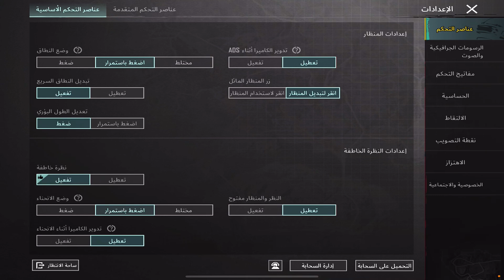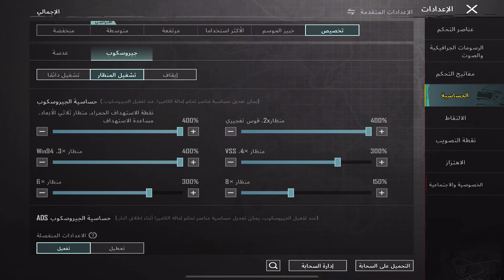غيرت 4 اعدادات عندي وصار شي غريب بالبيك ولمواجهات + اقوى حساسية جوال ايباد في ببجي موبايل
اذا ماشتغل معك الكود تعال قناتي تلكرام كل يوم انشر فيها كود حساسيه واعدادات تحكم

- لاتنسى الايك والاشتراك بالقناة وتفعيل زر الجرص ، تحياتي لجميع الدول العربية ❤️

- ولاتنسى ذكر الله سبحان الله و بحمدهـ سبحان الله العظيم ♥ (لا إله إلا الله سبحانك إني كنت من ظالمين)

ببجي موبايل
اعدادات ببجي موبايل
ضبط اعدادات الاساسية في ببجي
افضل اعدادات في ببجي موبايل
افضل اعدادات ببجي موبايل اساسي
اعدادات الحساسية في بوبجي
اعدادات السرعة في ببجي
تسريع الحركة في ببجي
حل مشكلة زر الاطلاق ببجي
اعدادات ببجي اربع اصابع
ضبط الاعدادات
اعدادات ببجي
هكر ببجي
شدات ببجي موبايل
نصايح ببجي موبايل
اسباب بطئ الحركة في ببجي
ضبط اعدادات الدوج في ببجي
اسباب بطئ البيكات في ببجي
تسريع الدوج واللاعب في ببجي موبايل
احتراف ببجي
حل مشكلة الحركة البطيئة في ببجي
اعدادات الجيروسكوب في ببجي
افضل حساسية جيروسكوب
حساسية بدون جيروسكوب في ببجي
‏pubg
كيف تضبط إعدادات ببجي موبايل؟ أفضل إعدادات ببجي موبايل؟ شرح أفضل إعدادات وأفضل حساسية ببجي موبايل؟ شرح احتراف ببجي موبايل؟ إعدادات السرعة ببجي موبايل؟ كيف تحترف ببجي موبايل؟ شرح أخطاء المحترفين ببجي؟ شرح إعدادات المحترفين ببجي؟ شرح حساسية المحترفين ببجي؟ احتراف الحساسية؟ حل مشكلة دوران الأيم ببجي؟ شرح ثبات الأيم مثل المحترفين؟ احتراف الدودج؟ احتراف الدودج السريع؟ شرح الدودج والحركة السريعة؟ كيف تتعلم دودج بسرعة؟ احتراف المواجهات القريبة؟ كيف تفوز فالمواجهات القريبة؟ كيف تتغلب على خصم محترف في ببجي موبايل؟